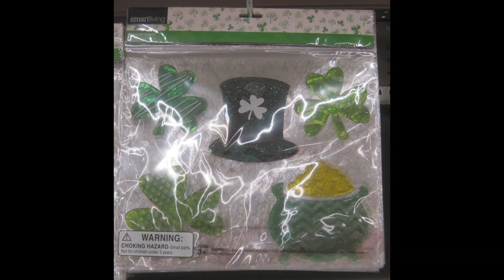STOP & SHOP -- ST. PATRICK'S DAY 2024